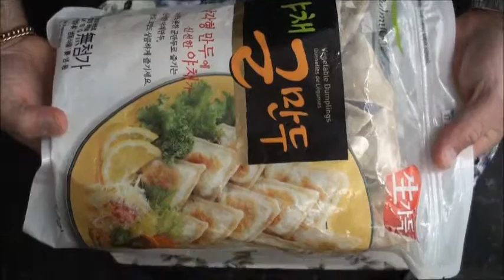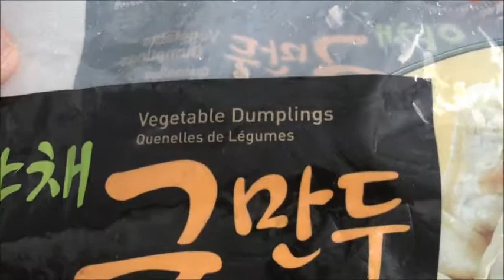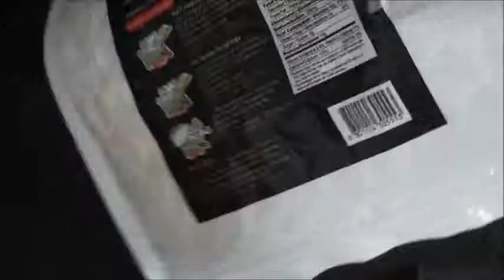December 20 2011,,Vegetable Dumplings